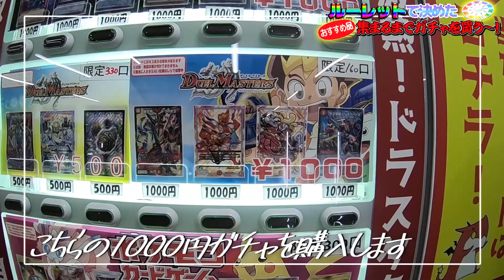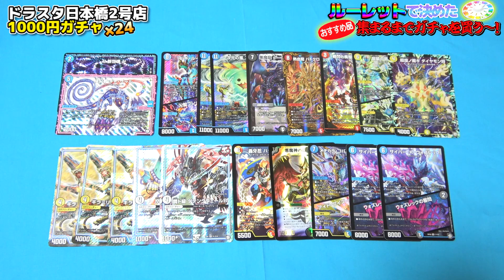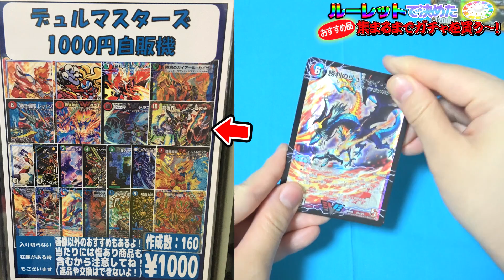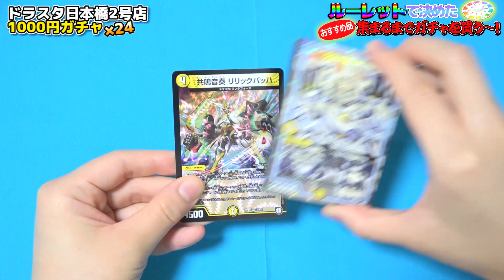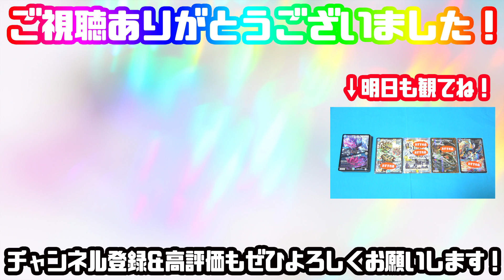【デュエマ企画】『ルーレット』で出た数まで、絶対オリパ買うゲームしたら… こんなにも買うハメになったんだがwww【開封動画】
本日は！
『人生ゲーム』のルーレットで出た数分だけ「おすすめ品」シールが出るまでガチャを買ってみました～～！
(大阪・ドラゴンスター大阪日本橋2号店)

相方がこっそり『GP最高額オリパ×5』買ってたから問い詰め... 最終決戦！

【デュエマ】『未開封パック×40＝デッキ』にして対戦したら... 史上最高のバカ企画誕生ｗｗｗ

相方の『給料の半年分』をデッキ化してあげたらｗｗｗ ドッキリ史上初のシモ大歓喜！？大混乱！？

シモ@shimo_erishita
カワ@kawa_DMyoutube